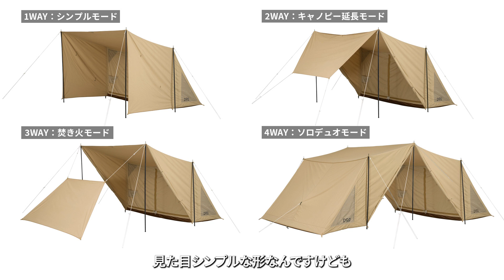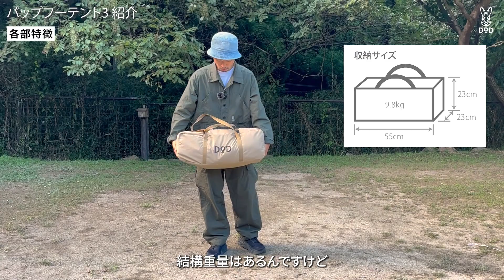【シンプルだけど4WAY】パップフーテント3【製品紹介】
パップフーテント3 T1-966　製品紹介動画
▶チャプターリスト（目次）
00:20 パップフーテント3とは
00:40 1WAY：シンプルモード紹介
01:57 2WAY：キャノピー延長モード紹介
03:58 3WAY：焚き火モード紹介
07:03 4WAY：ソロデュオモード紹介
09:29 各部特徴紹介

懐かしいけど新しい。シンプルだけど4WAY。
パップフーテント3 T1-966-TN

懐かしさと新しさ。シンプルな形状と4WAYの使い方。相反する特徴をあわせ持つ、全く新しいテントです。
昔各国の軍隊で支給されていたパップテント。その形をベースに「パップ風」テントシリーズが生まれましたが、もうパップ風と呼ぶのはギリギリかもしれません。